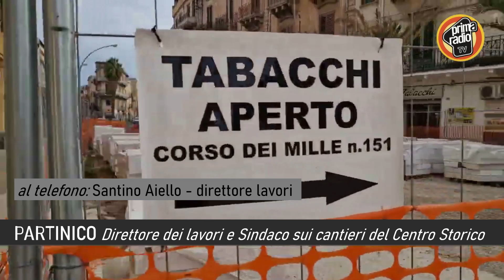Aiello e Rao sui lavori del centro storico di Partinico @ PRIMARADIO.NET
Il direttore dei lavori Aiello e  il sindaco Rao sui lavori di ripavimentazione del centro storico di Partinico